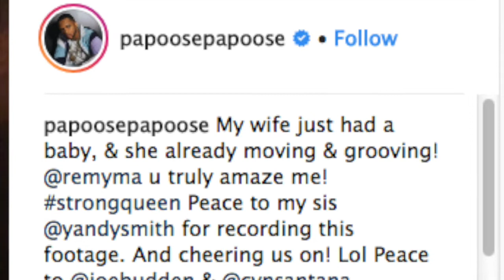Papoose Gushes Over Remy Ma With A Video ‘You Truly Amaze Me!’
Papoose could not be any prouder of his wife, Remy Ma. He shared a video from a wedding that the two of them were invited at and he took the opportunity to gush over his lady.